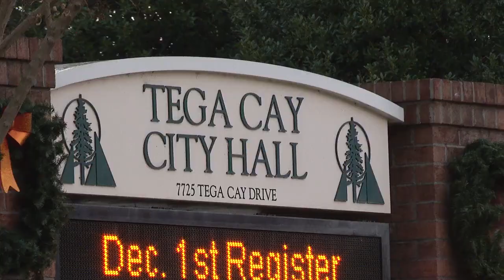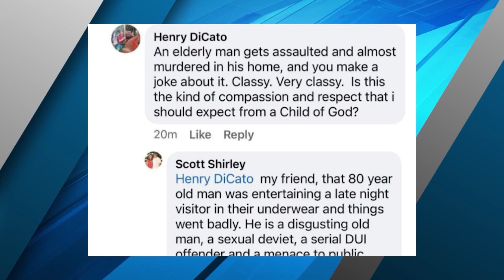Community upset by Tega Cay councilman's social media posts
Tega Cay residents wanted to meet with councilman Scott Shirley on Friday but found the city hall closed. A few shared their thoughts on his social media posts, and some say they'll come to the next meeting to confront him.